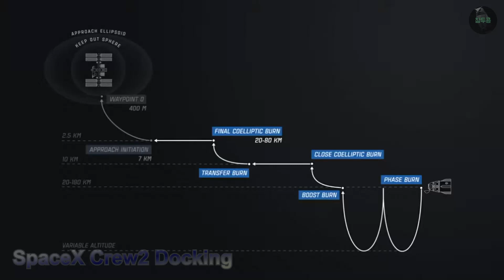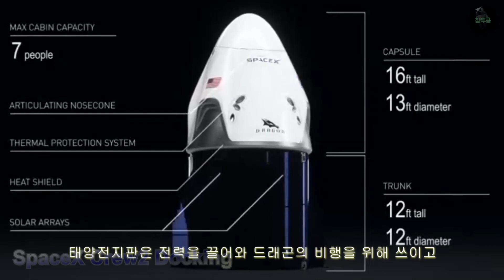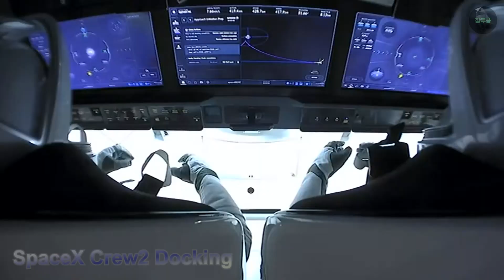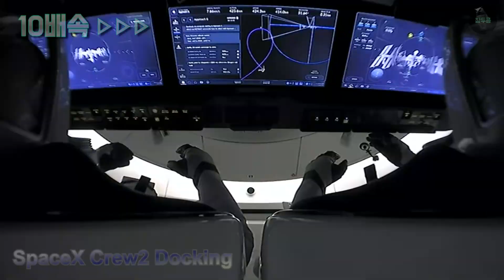스페이스X 크루2 우주정거장 도킹_Approach and Docking 빠르게보기 / SPACE X Crew-2 Mission_NASA(7분압축)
이번 23일에 있었던 스페이스X의 크루 미션이 있었는데 발사가 무사히 된후 하루정도 후에 있었던 도킹 과정전체 입니다.
구간구간 4, 6, 10, 20배속으로 처리했으며 도킹 전체 과정과 기존 승무원들과의 1차 미션을 무사히 잘 마쳤습니다. 민간 기업으로 일론머스크의 스페이스X와 NASA와 큰일을 해내서 대단하다고 생각합니다.